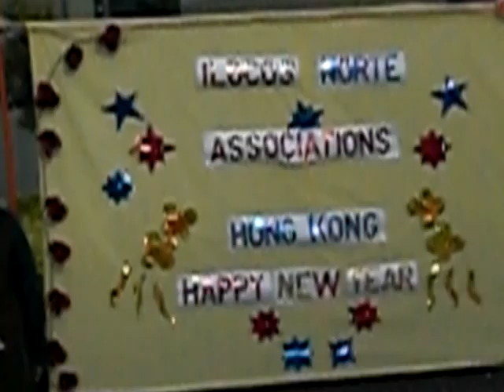INAHK NEW YEARS PARTY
surprise number